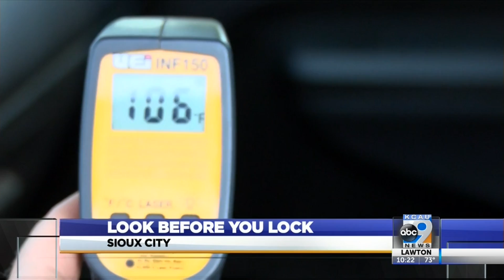Look Before You Lock